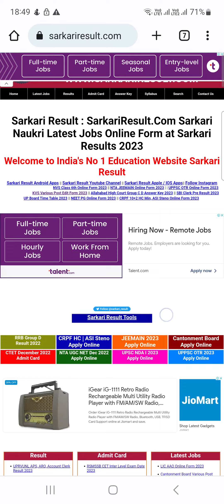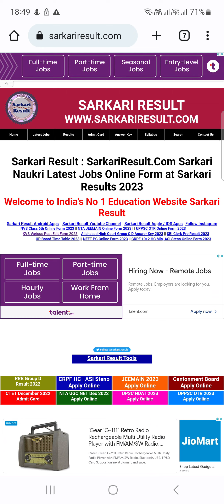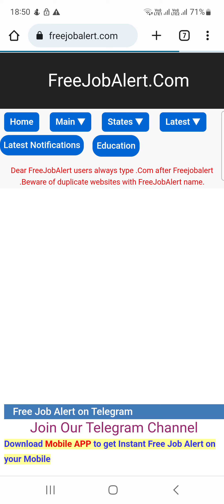government jobs vaccency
@sarkari jobs vaccency